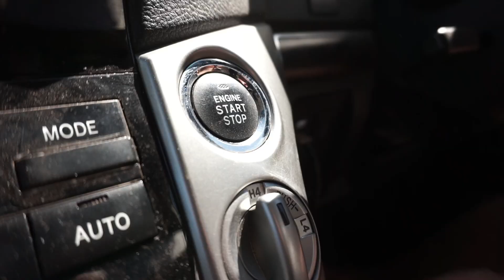Osprey Bay, Ningaloo Reef - Fishing Catch and Fillet with the kids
This is our favourite camp in Australia - Yes its Osprey Bay, a place that we got to spend 10 full nights. Now between the wind we had some very special days and this one was one of them. Days spent snorkelling the reef and the afternoon sitting on the beach fishing. Join us as we take a look under the water and get our dinner out of the water.

Thanks for joining us on another video, feel free to drop us a comment if you have a general or particular question. Cheers!

If you like our video’s we would love to keep sharing our adventures with you, so please hit that subscribe button and hit the bell to be notified of our new videos

Live Life and Explore

Donna, Bucko, Tex & Tilly xox